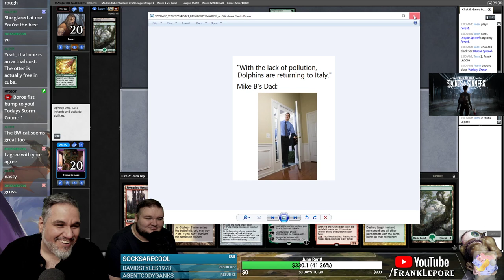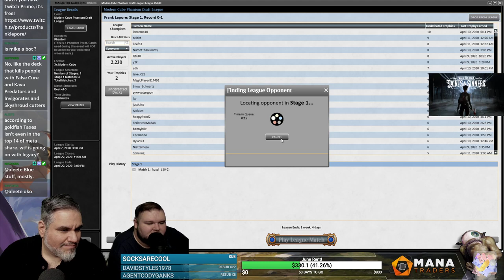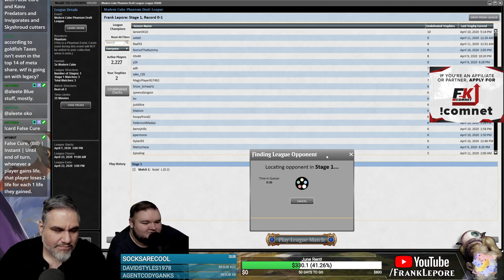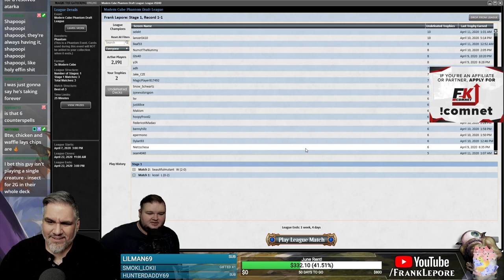(Magic Online) Modern Cube Stipulation Draft #7 - 4/12/20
"The I Just Want to Fix You stip. In pack 1 and 2, if you see a fixing card, you take the fixing card. In pack 3, profit. 4 vetos total."